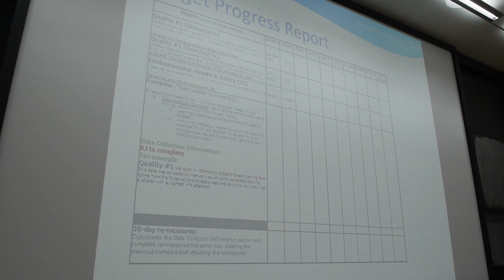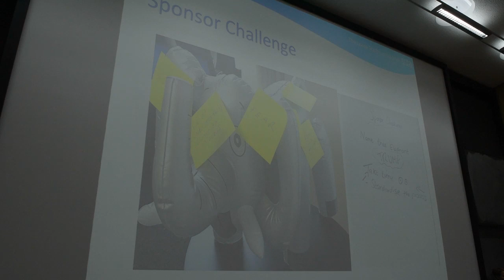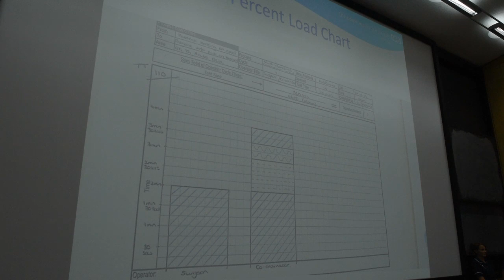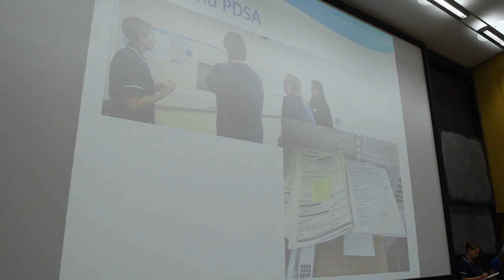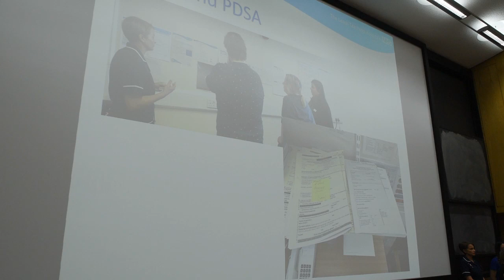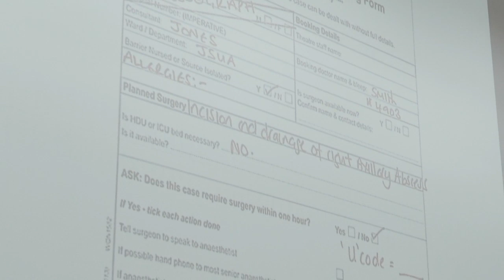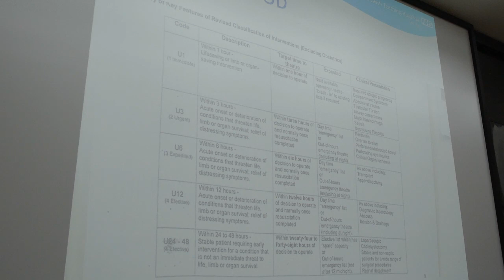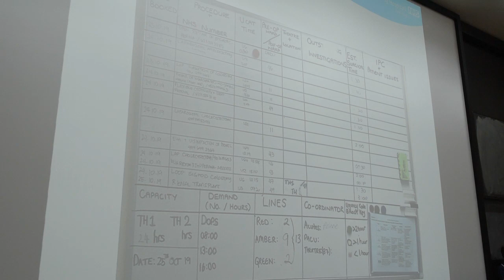Leeds Improvement Method Report Out - 18/10/2019